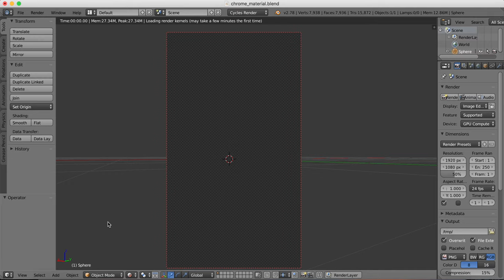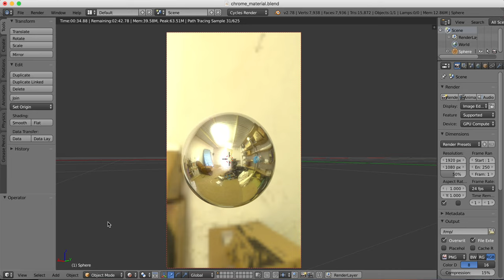How to GPU render in Blender on Cycles Render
Enabling GPU Compile/Compute and rendering on Nvidia or AMD Graphics Card in Blender on Cycles Render

Go to File then User Preferences

Switch to the "System" tab

Scroll down to "Compute Device"

Choose "CUDA" (NVIDIA) or OpenCL (AMD) graphics card.

Then choose the Graphics Card that you want to use

Hit "Save User Settings"

Now go the the "render" panel and choose "GPU Compile".

The first time the render kernel will  compile which may take a while depending on the hardware you are running it on.